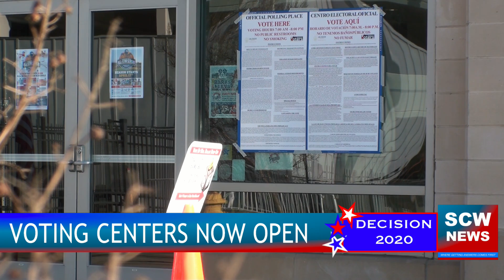SCW News Digest March 3, 2020